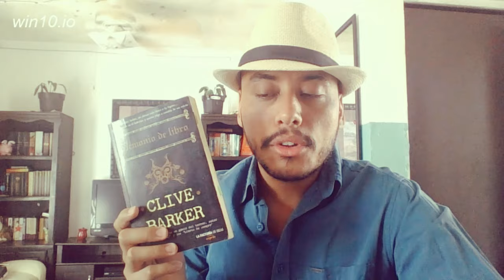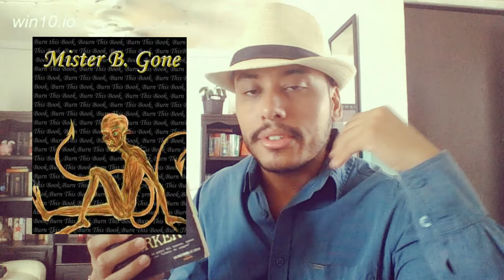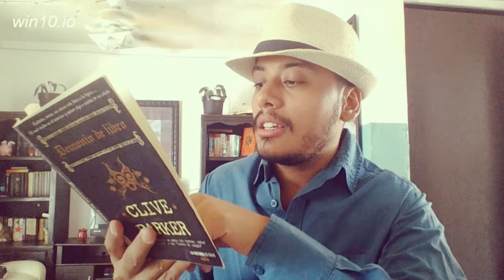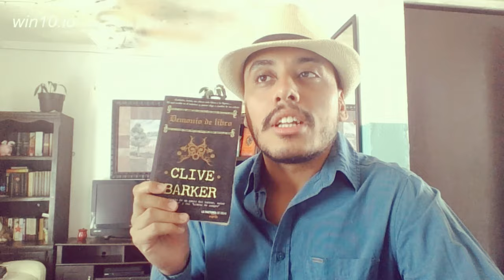Demonio de libro - EL PEOR LIBRO DE CLIVE BARKER?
Que se esconde en el interior de este misterioso libro y que es lo que quiere a cambio de contarte su relato?